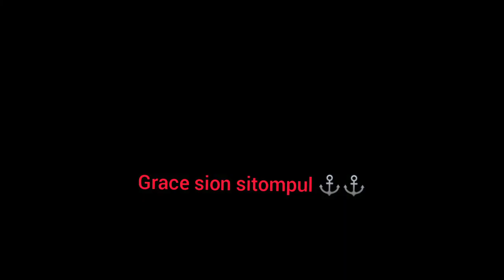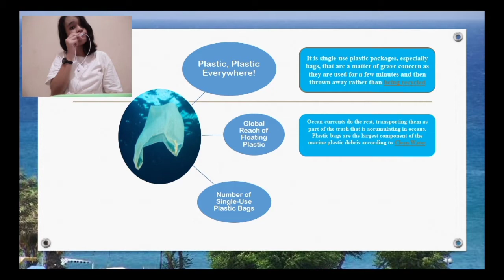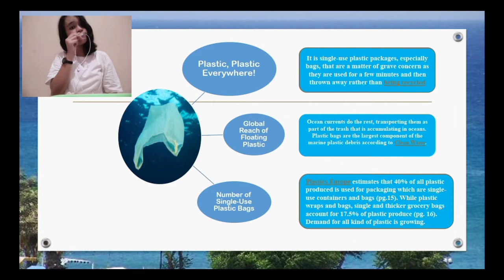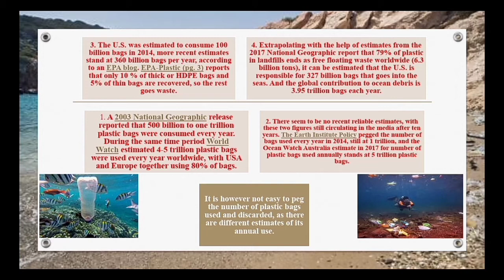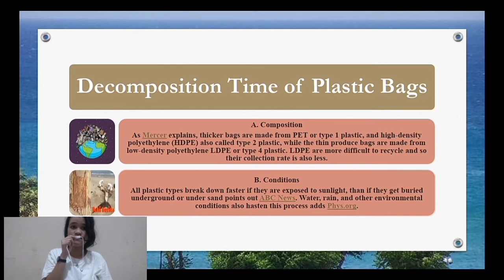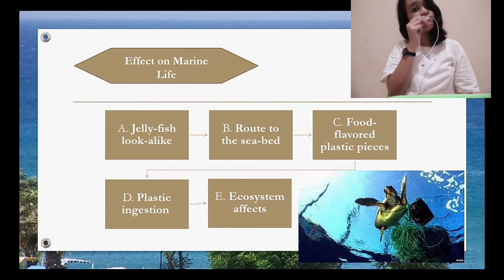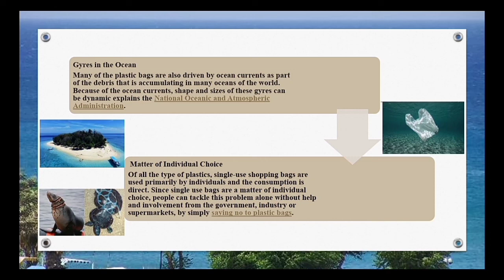Article "plastic bags in the oceans"